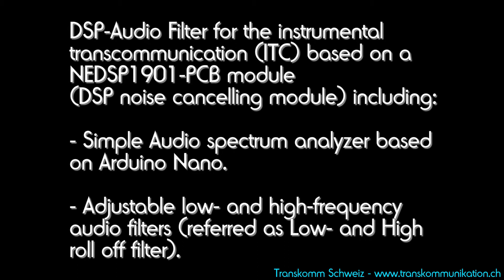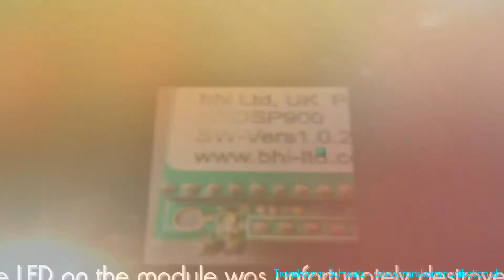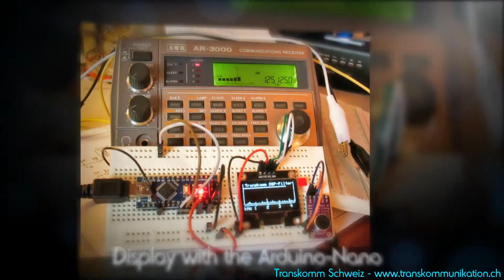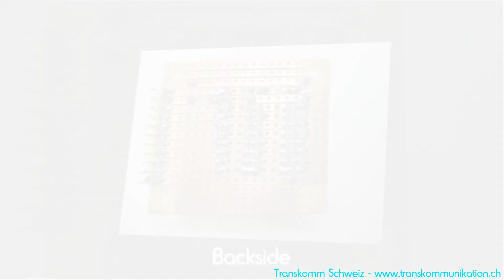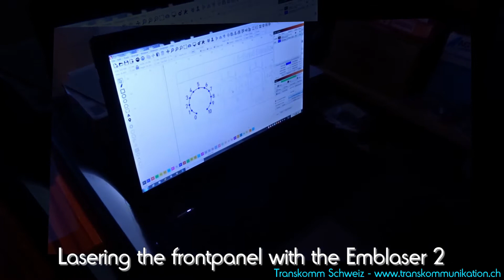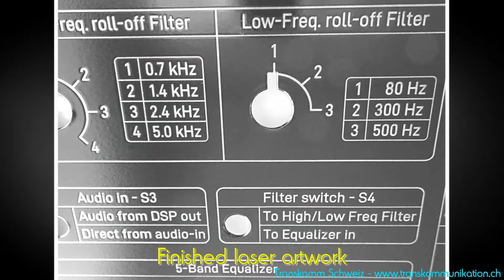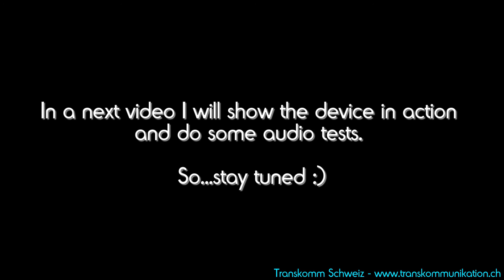How to Build a DSP Filter with a Real-Time Arduino Visualizer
Today I would like to introduce my new homemade device for the instrumental transcommunication (and not only).

The device is a DSP audio filter (DSP=Digital Signal Processing).
This filter contains a 5-band equalizer, a low- and a high-rolloff filter and also an integrated audio amplifier based on a LM386 Low Voltage Audio Power Amplifier module.

The actual heart of the filter is a module from the company BHI and it is the model NEDSP1901. The NEDSP1901 audio DSP noise cancelling module removes unwanted noise and interference from noisy speech signals and utilises a powerful high-performance audio processing system and a unique DSP noise cancelling algorithm to distinguish speech from noise and interference within audio signals.

Some NEDSP 1901 Module Features are:

- Fully adaptive to changing noise environments
- Up to 40 dB noise reduction in 8 selectable levels
- Audio bandwidth 300Hz to 5KHz
- Approximately 10 dB of signal gain

I also wanted to display the audio spectrum in real time somehow graphically and so I used an Arduino Nano and a 1.3" OLED Blue Display Module SSD1306.
Unfortunately, due to the limited capacity of the Arduino Nano, audio spectrum analysis is only possible up to a maximum of 5 kHz, but for my experiments this is more than enough.

With this filter it is now possible to filter out strongly disturbed recordings and paranormal voices better from the noise and interference.
Also, the audio bandwidth to be processed, with the equalizer and the low and high rolloff filters can be filtered and processed more specifically.

The filter can of course be used for other purposes such as radio amateurs and other service dealing with disturbed audio signals.

In a later video I will introduce the filter more detailed in combination with the Germanium Receptor V1.0.

The construction documents for the filter as well as the Arduino code will be published on my homepage.
Hier möchte ich mein neues selbst gebautes Gerät für die Instrumentelle Transkommunikation (und nicht nur) vorstellen.

Dabei handelt es sich um ein DSP-Audiofilter (DSP=Digital Signal Processing).

Dieses Filter enthält einen 5-Band-Equalizer, ein Low- und ein High-Rolloff-Filter sowie einen integrierten Audioverstärker auf der Basis eines LM386.

Das eigentliche Herzstück des Filters ist ein Modul der Firma BHI und es handelt sich um das Modell NEDSP1901.
Das DSP-Rauschunterdrückungsmodul NEDSP1901 entfernt unerwünschtes Rauschen und Störgeräusche aus verrauschten Sprachsignalen und nutzt ein leistungsstarkes Audioprozessorsystem und einen einzigartigen DSP-Rauschunterdrückungsalgorithmus, um Sprache von Rauschen und Störungen in Audiosignalen zu unterscheiden.

Einige Merkmale des NEDSP 1901-Moduls sind:

- Vollständig anpassungsfähig an wechselnde Geräuschumgebungen
- Bis zu 40 dB Rauschunterdrückung in 8 wählbaren Stufen
- Audiobandbreite 300Hz bis 5KHz
- Ungefähr 10 dB Signalverstärkung

Ich wollte das Audiospektrum in Echtzeit auch irgendwie grafisch darstellen und habe daher einen Arduino Nano und ein 1,3" OLED Blue Display Modul SSD1306 verwendet.
Leider ist aufgrund der begrenzten Kapazität des Arduino Nano die Analyse des Audiospektrums nur bis maximal 5 kHz möglich, aber für meine Experimente ist das mehr als genug.

Mit diesem Filter ist es nun möglich, stark gestörte Aufnahmen und paranormale Stimmen besser aus dem Rauschen und den Störungen herauszufiltern.
Auch die zu bearbeitende Audiobandbreite kann mit dem Equalizer und den Low- und High-Rolloff-Filtern gezielter gefiltert und bearbeitet werden.

Das Filter kann natürlich auch für andere Zwecke verwendet werden, wie z.B. für Funkamateure und andere Dienste, die mit gestörten Audiosignalen arbeiten.

In einem späteren Video werde ich das Filter in Kombination mit dem Germanium Receptor v1.0 näher erläutern.

Die Bauunterlagen für den Filter sowie den Arduino-Code werde ich auf meiner Homepage veröffentlichen.